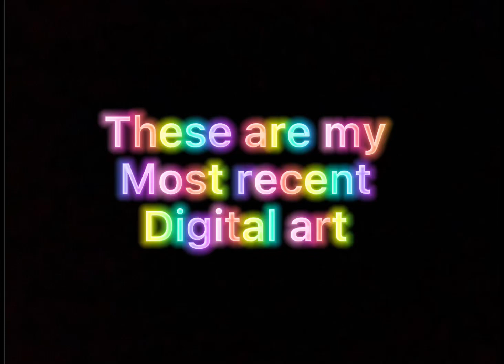These are my most recent Digital art